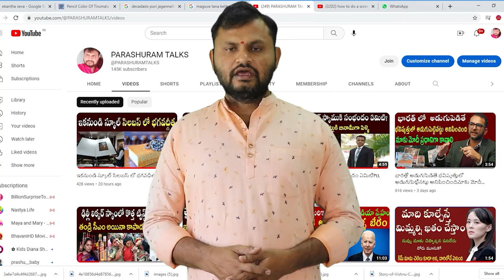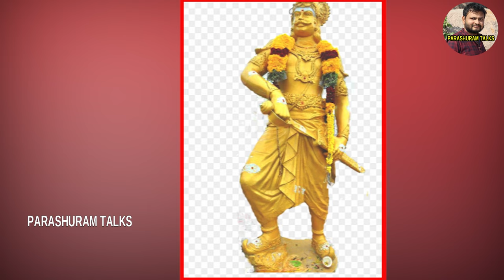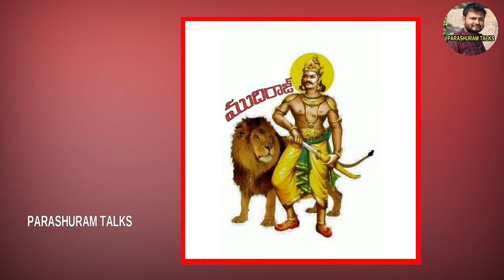ముదిరాజ్ కుల చరిత్ర || Mudiraj History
ముదిరాజ్ కుల చరిత్ర
Mudiraj History